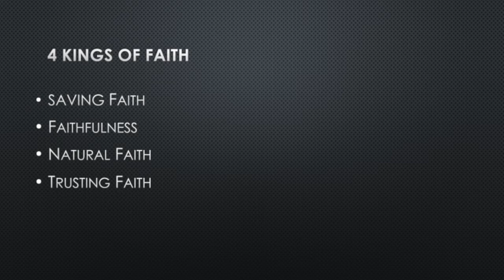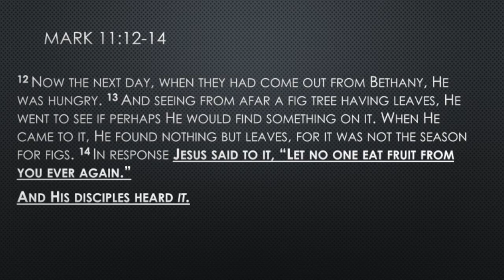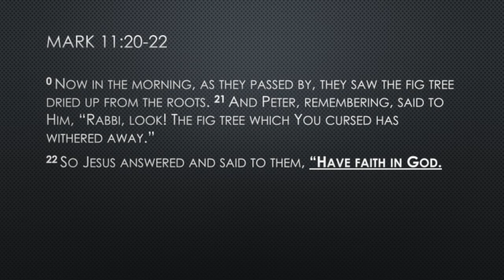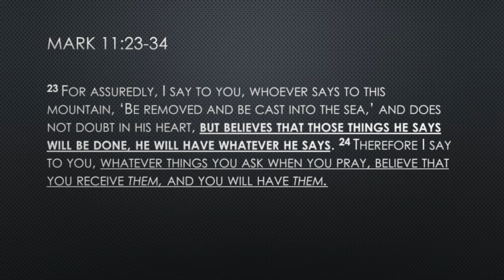Gift of faith gifts of the Spirit#6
Join us every Sunday morning at 11:00 AM